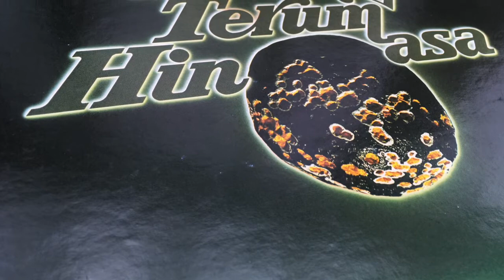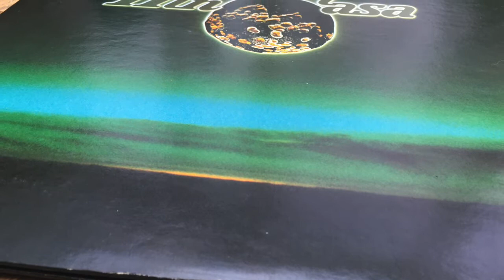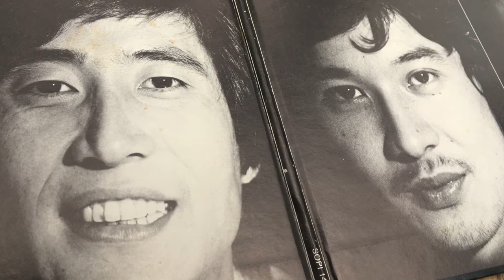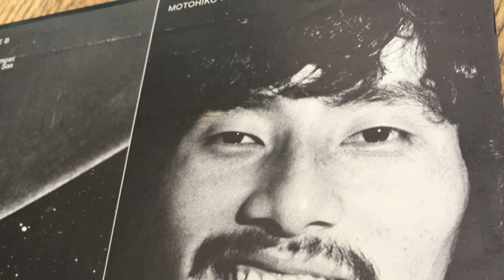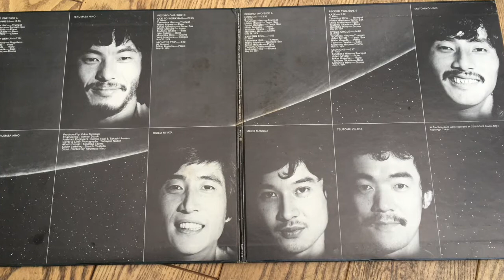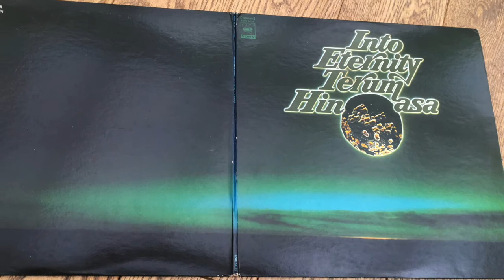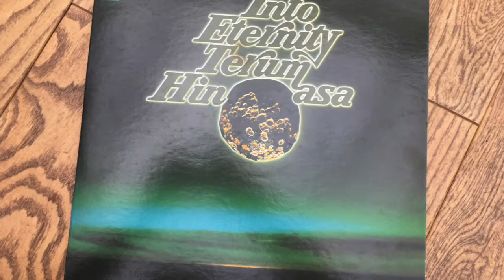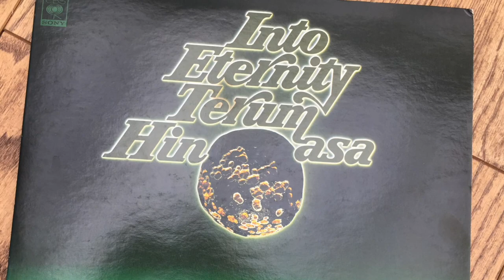Terumasa Hino (日野皓正) - Into Eternity: A2 - Song For Bumiji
I had to cut the track from the rest of the upload so the video wouldn't be blocked completely in Japan. Here's the separate upload.

1974 CBS/Sony pressing.

Terumasa Hino - Trumpet, Flugelhorn
Tsutomu Okada - Bass
Motohiko Hino - Drums
Mikio Masuda - Piano
Hideo Miyata - Tenor & Soprano Saxophone